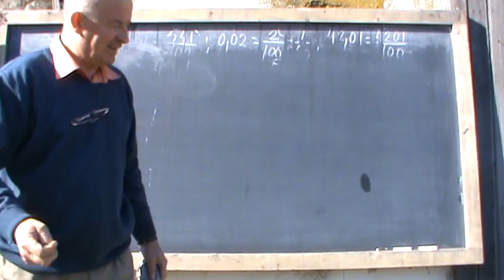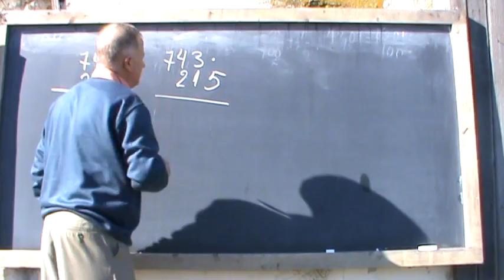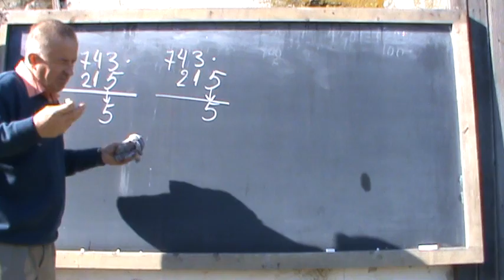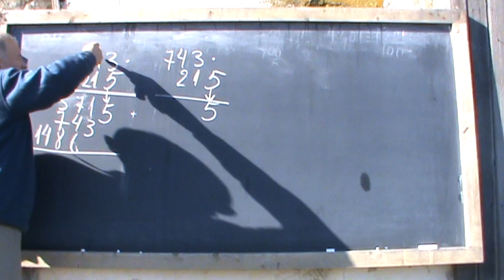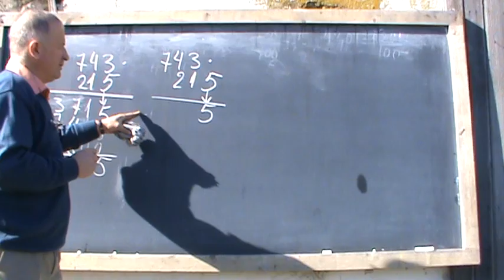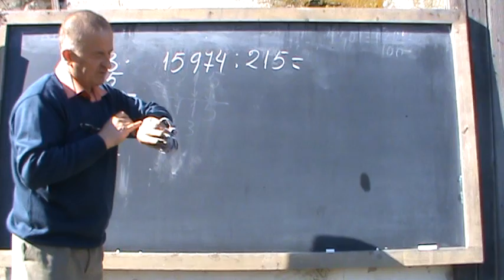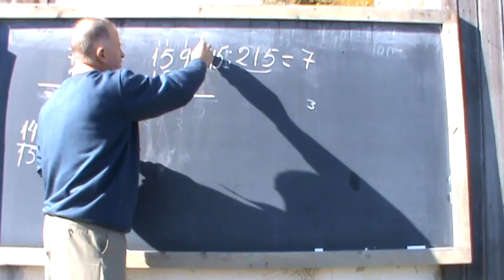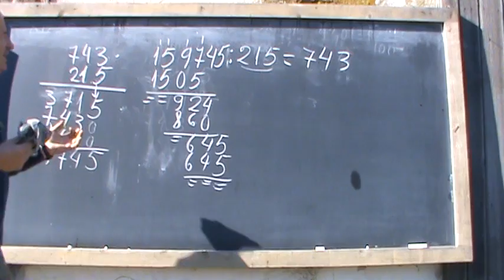1. Bazele Matematicii: Lectia6 - Impartirea 1/8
Toate filmele structurate pe Ne-am propus sa facem o constructie solida. Cunoasterea si intelegerea celor patru operatii poate constitui temelia. URMARITI